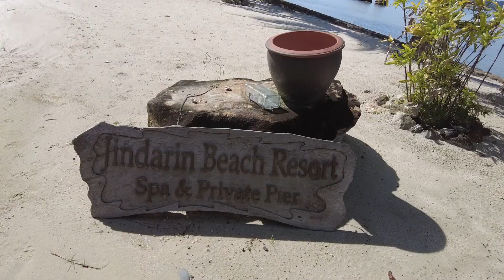아일렌드 이스케이프 바이 부라사리 코코넛섬 오토바이 택시 투어 Island Escape By Burasari Resort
아일랜드 이스케이프 바이 부라사리 푸켓리조트는 푸켓동쪽 "꺼 마프라오"라고 불리워지는 코코넛 아일랜드 끝자락에 위치한 5성급 리조트로 총 객실수는 250개입니다. 코코넛 아일랜드는 푸켓섬에서 단지 500미터 떨어진 섬이므로 쉽게 갈 수 있습니다.

아일랜드 이스케이프 바이 브라사리 리조트는  자체 해변을 지닌 리조트로 아름다운 자연환경, 고급스런 룸과 시설이 매력적입니다. 가는 방법은 푸켓 요트정박소로 유명한 보트라군에서 스피드보트를 타고 갑니다. 대략 20분 소요 됩니다. 램힌시푸드 레스토랑 옆 램힌선착장에서도 갈 수 있는데 롱테일보트는 바다 건너는데 100밧입니다. 2-3분이면 갑니다. 이곳에서 리조트까지 오토바이 택시로 한대에 100밧이며 최대 4인 탑승 가능합니다.

 아일랜드 이스케이프 바이 부라사리 푸켓리조트는 2019년에 지은 리조트이지만  코로나바이러스 바이러스 탓에 사실상 신규리조트나 다를 바 없습니다. 일단 딜럭스룸, 1베드빌라,1~3베드 풀빌라등으로 구성된 리조트로 신혼여행,커플여행,가족여행등 모든 형태의 여행에 적합합니다. 천혜의 자연환경을 가진 섬에 위치하므로 이상적인 휴가를 보낼 수 있습니다.

아일렌드 이스케이프 바이 부라사리 코코넛섬 오토바이 택시 투어는 코코넛섬을 즐기는 방법으로 이상적입니다. 오토바이 택시를 이용해서 마을과 해안가 어촌을 구경합니다. 대략 30분에서 1시간 소요 됩니다. 요금은 대략 300밧에 흥정합니다.